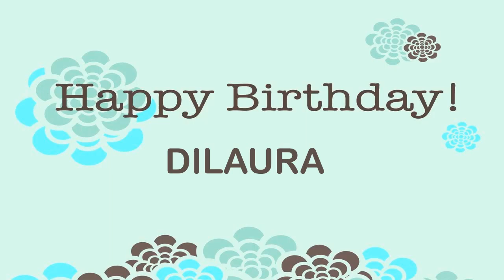Dilaura Wishes & Mensajes